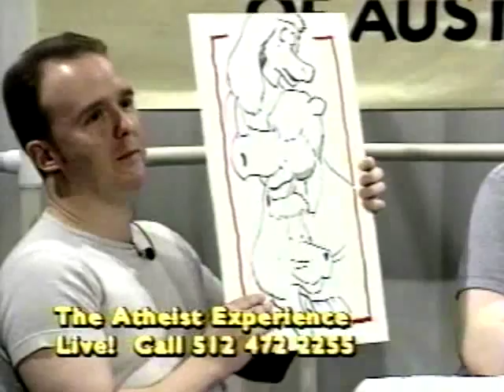The Atheist Experience 122 with Jeff Dee, Martin Wagner, and Don Rhoades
The Atheist Experience 122 for February 13, 2000 with Jeff Dee, Martin Wagner, and Don Rhoades.

SHOW TIMESTAMPS
00:00 - Intro & Announcements - Jeff Dee
03:24 - Martin Wagner On His Work Outside The ACA
05:24 - Martin Wagner On The News -Taking Commandments Public
15:47 - Martin Wagner On The News - Scientists Recreate Primordial Matter
18:35 - Mark Loewe - Can Children Smash The Commandments, Science News
23:17 - Paul - Spring.net AXP show information
24:42 - Martin Wagner On The News - Verhoeven To Film Life Story Of Jesus
28:54 - Joe Zamecki (former co-host) - The Messiah Has Returned
35:43 - Bob - Prank Call
36:06 - Buster - Proof Of God And The Afterlife
38:36 - Hosts On Lecture By Army Chaplain Gone Bad
46:24 - Steve - Prank Call
47:17 - RC - No Need For Public Display Of Ten Commandments
55:45 - Vince - A Higher Power, Magic, Source Of Life, Faith
1:15:09 - Florence - She Sees Visions, Does Not Believe In The Bible
1:26:15 - Arturo - God And Science

NOTES